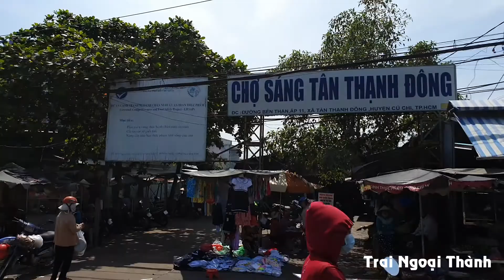Mua hàng thì phải trả giá tại chợ Sáng ở huyện Củ Chi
Cám ơn mọi người đã luôn yêu thương Kênh của Trai Ngoại Thành!